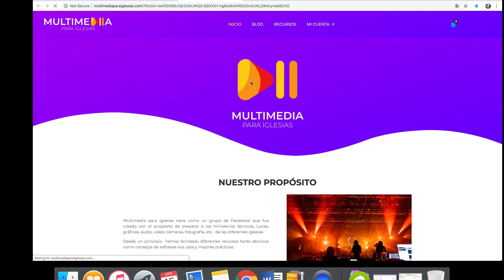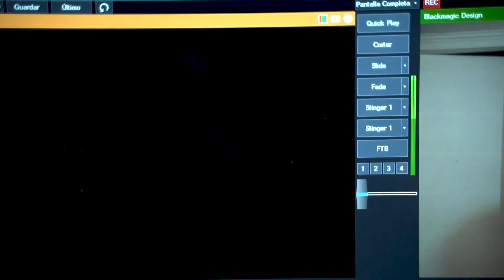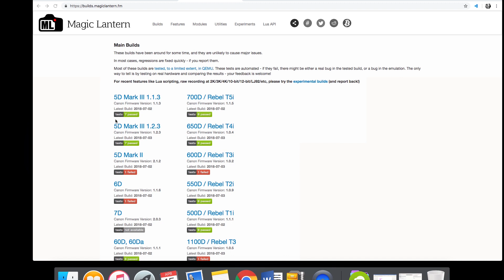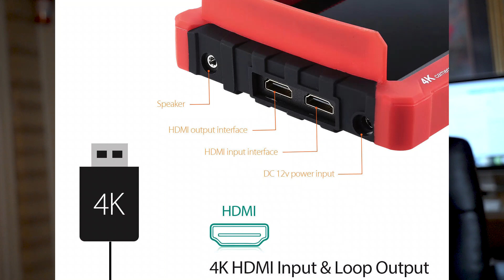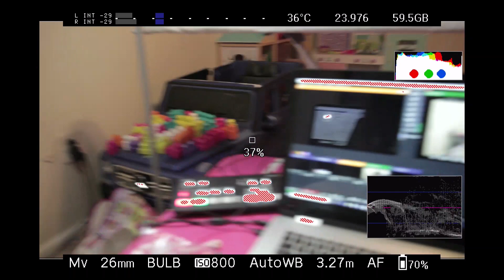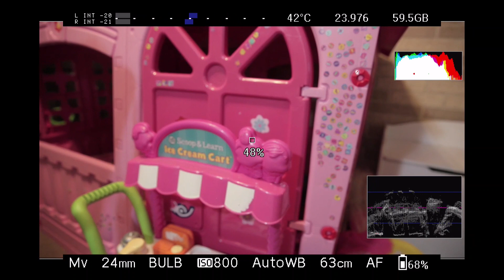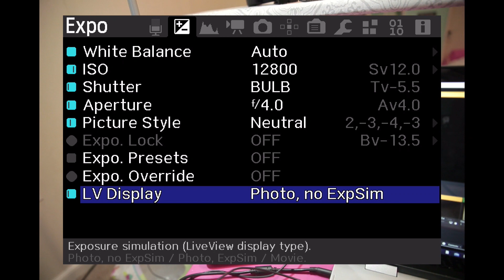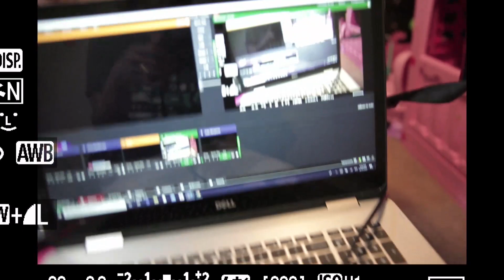como conectar a la pc una camara dslr canon para transmitir en vivo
Bienvenidos, en este video les mostrare como configrar una camara canon
para poder sarla en sus transmisiones

capturadora de video;

monitor para que puedan monitoriar la toma de la camara